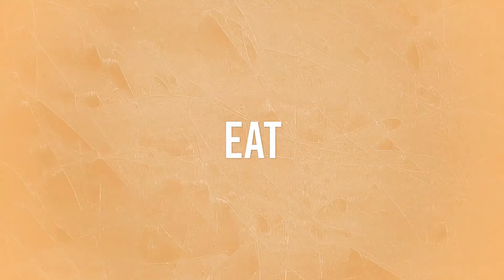Travel Minute with Wandering Soup - Cambodian Nights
Quick one minute views of the countries, cities and people we have encountered on our journey. A quick Saturday night view of Pub Street in Siem Reap Cambodia.